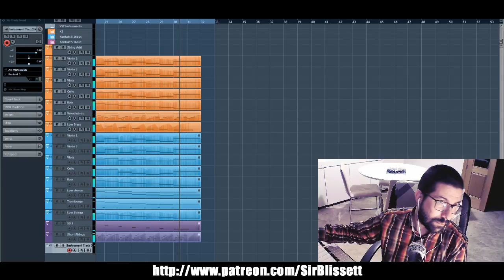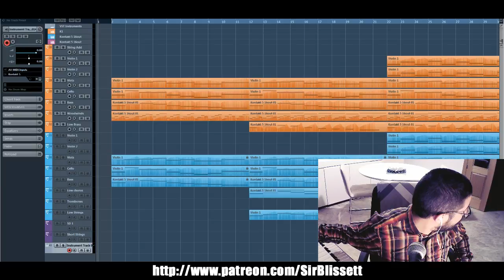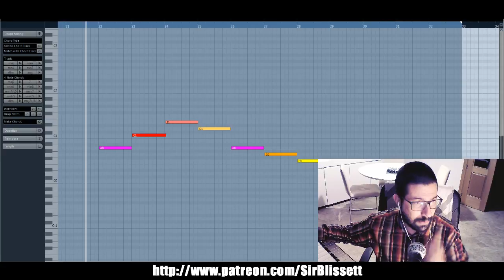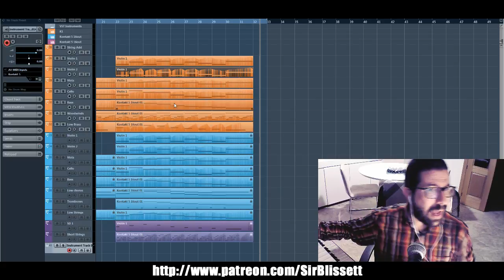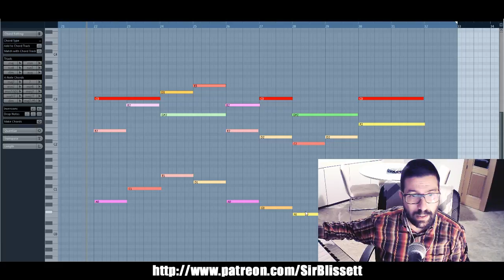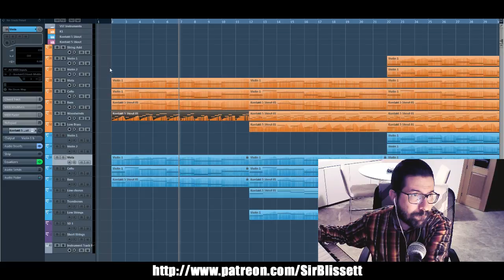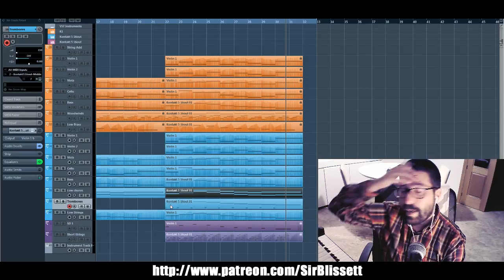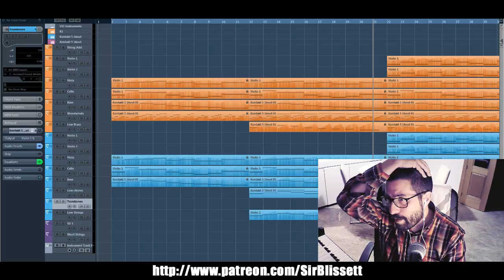Analysis of the Halloween harmonic experiment with my Twitter followers.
I made a little experiment for Halloween:

I took a very well know melody in Spain and I totally changed the harmony, making an arrangement with strings, choir, woodwinds and brass using my new harmony.

Just 5 people recognized it.

I spent 3 hours for the full process of composing, arranging, writing and mixing.

Here I explain the process.